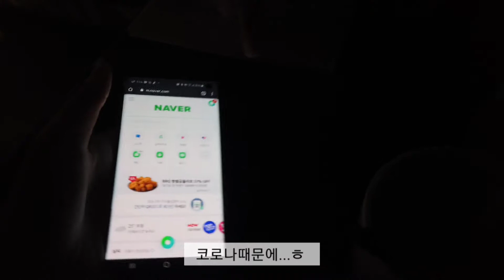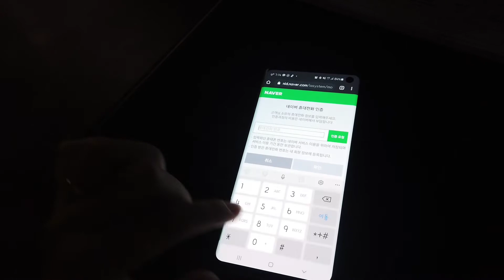VLOG | 홍대라이즈호텔 재개관! 차르 레스토랑 다녀왔어요